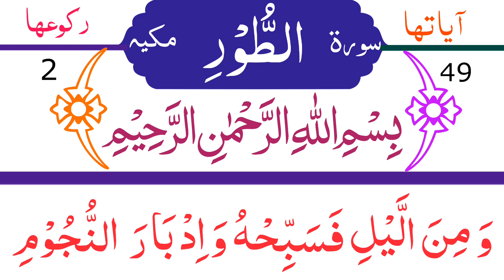Surah At Tur (The mount) Full {with HD Arabic text} | Surah Toor | Surat At-Tur | Panipati Tilawat